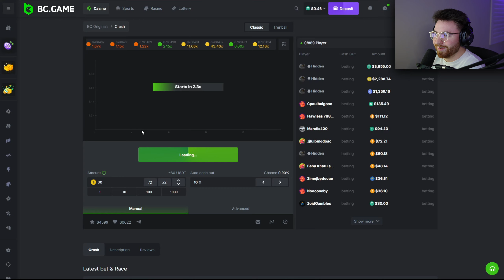MY MUERTOS MULTIPLIER MEGAWAYS LUCK IS UNREAL! (ALL-IN BONUS BUY)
Welcome back to ANOTHER BCGAME video. Today, we're on Muertos Multiplier Megaways. To be honest, my luck is unreal... Enjoy!